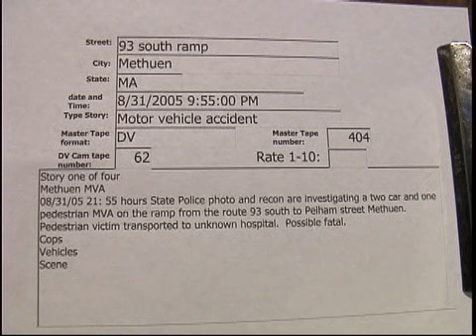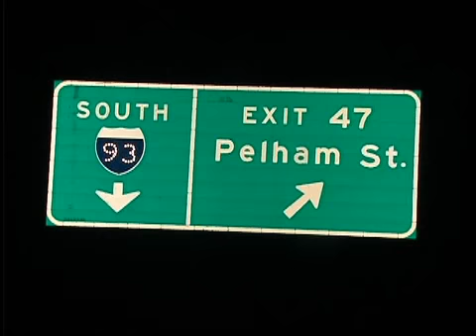Rt. 93 South ramp, Methuen MVA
Rt. 93 South ramp, Methuen MVA  8/31/2005  21:55 Hrs.